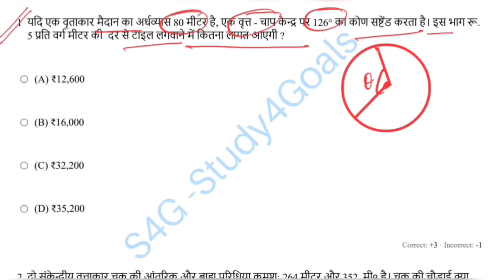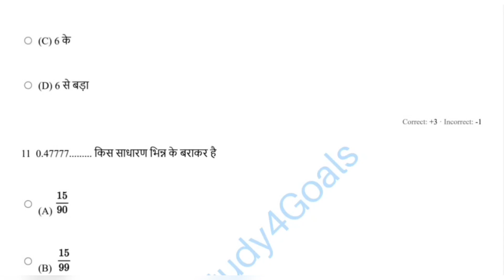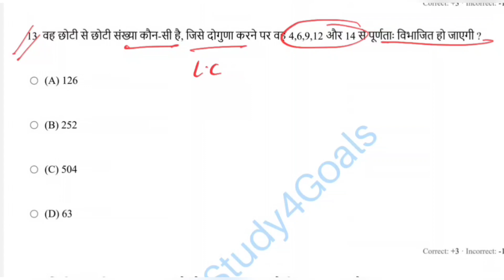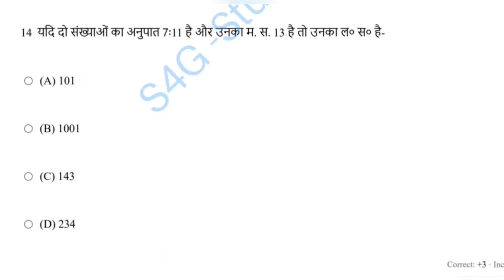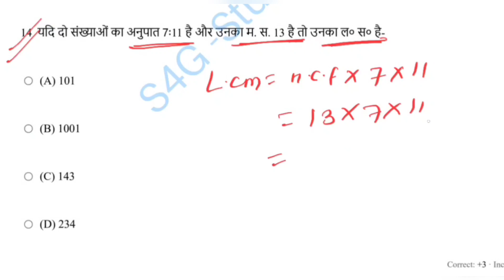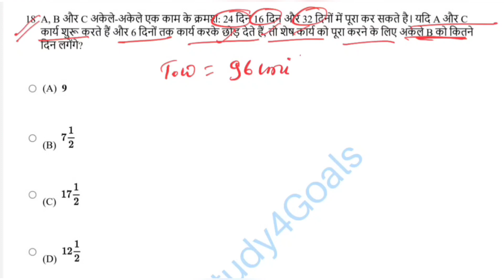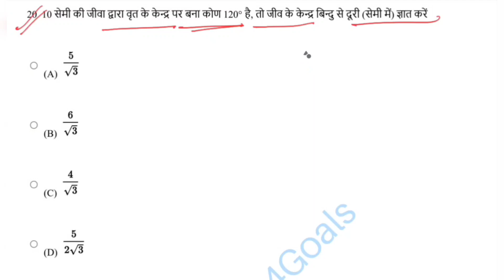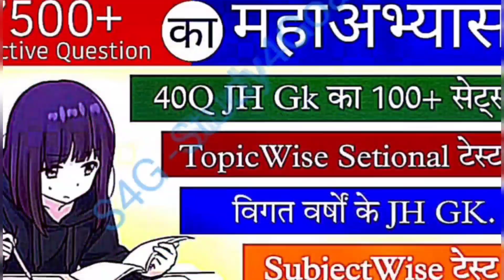JSSC CGL Maths Class -02 । संभावित 20 प्रश्नों का अभ्यास । चलिए खुद को आजमाइए😊 By Vijay Sir ( SI )🎯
🔰 टेलीग्राम:-
झा० जीके Daily Quiz:-🎯 👇